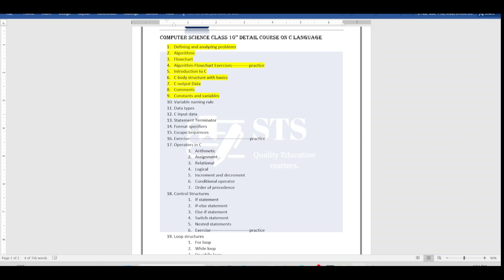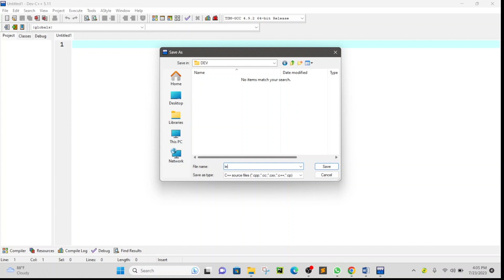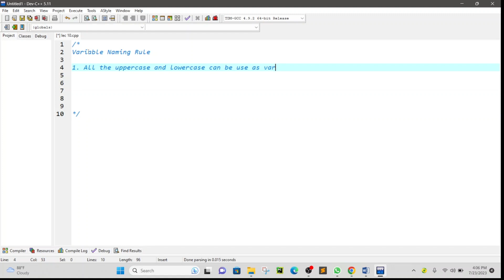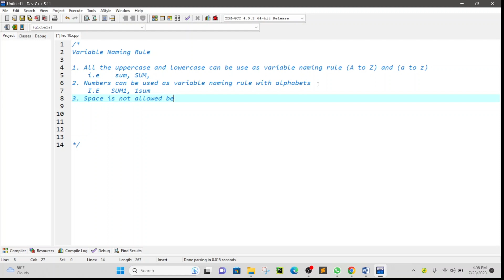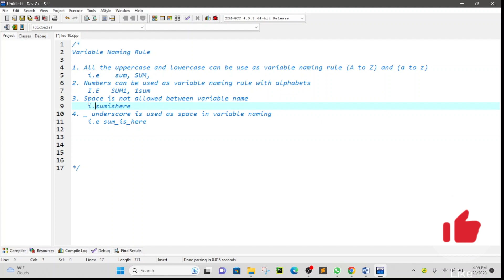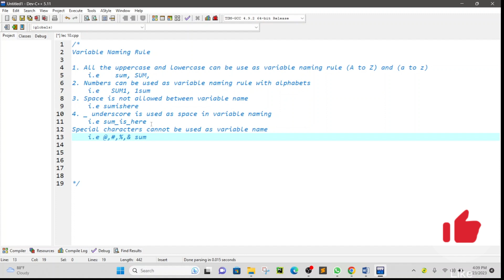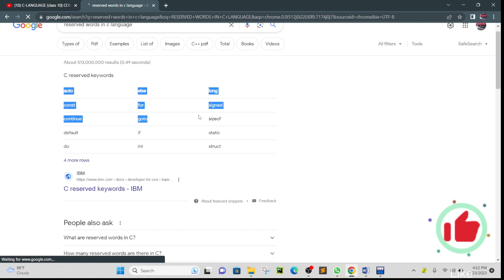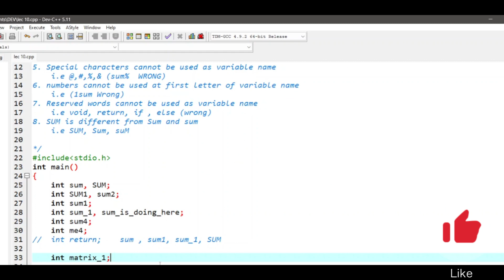Lecture 10 | Variable naming Rule part-1 | STS | STS (scope testing system) Science Academy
WELCOME

STS Science Academy: Educational YouTube Channel

Welcome to the STS Science Academy, an educational YouTube channel created by Muzammil Ijaz Mughal, dedicated to providing high-quality educational content for students in classes 8th, 9th, 10th, first year, and second year. With a passion for teaching and a commitment to fostering a love for learning, Muzammil Ijaz Mughal has created this channel to make education accessible, engaging, and enjoyable for students.

Channel Name: STS Science Academy

Objective:
The primary objective of STS Science Academy is to assist students in understanding complex scientific concepts by delivering comprehensive lessons in a simplified manner. The channel aims to provide a strong foundation in science, mathematics, and computer programming and foster critical thinking skills among students. Muzammil Ijaz Mughal endeavors to create an interactive and immersive learning experience through his instructional videos.

Subjects Covered:
1. Physics: Covering topics such as motion, forces, energy, electricity, magnetism, optics, and more.
2. Chemistry: Exploring the elements, compounds, chemical reactions, acids and bases, organic chemistry, and other relevant topics.
3. Biology: Covering cellular biology, genetics, human anatomy, plant biology, ecology, and other essential biological concepts.
4. Mathematics: Providing comprehensive lessons on algebra, geometry, trigonometry, calculus, statistics, and other mathematical concepts.
5. Computer Science and Programming: Introducing students to the fundamentals of computer science, programming languages, algorithms, data structures, and practical coding skills.
6. Programming: introduction to different type of programming languages, their syntax, basics and coding process...
Content Features:
1. Video Lessons: Muzammil Ijaz Mughal presents detailed video lessons on various topics, providing step-by-step explanations and demonstrations. These lessons are designed to simplify complex ideas and make them more accessible to students.
2. Visual Aids: The channel incorporates visual aids such as diagrams, animations, and illustrations to enhance understanding and retention of key concepts.
3. Practice Exercises: Regular practice exercises are provided to help students reinforce their learning and develop problem-solving skills.
4. Exam Preparation: STS Science Academy offers exam preparation materials, including past paper solutions, sample papers, and tips to help students excel in their examinations.
5. Conceptual Understanding: The channel emphasizes the importance of conceptual understanding and encourages students to ask questions and engage in discussions to deepen their knowledge.

Engagement and Interaction:
1. Q&A Sessions: Muzammil Ijaz Mughal organizes live Q&A sessions to address students' queries and provide additional clarification on challenging topics.
2. Discussion Forums: A dedicated discussion forum on the channel allows students to interact with each other, share their knowledge, and seek help on specific subjects.
3. Feedback and Suggestions: The channel actively encourages students to provide feedback and suggestions for future content, ensuring continuous improvement in the learning experience.

Target Audience:
STS Science Academy primarily caters to students studying in classes 8th, 9th, 10th, first year, and second year. The content is tailored to meet the curriculum requirements of educational boards, with a particular focus on the Pakistani educational system.

Join STS Science Academy:
Let Muzammil Ijaz Mughal guide you through the fascinating world of science, mathematics, and computer programming, helping you build a strong foundation for academic success. With STS Science Academy, learning becomes engaging, interactive, and enjoyable. Start your educational adventure today!